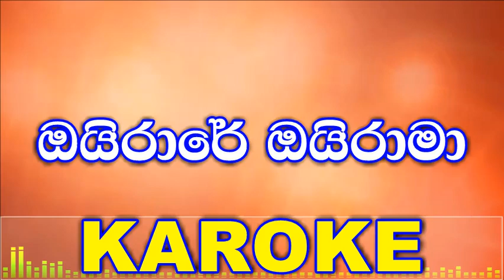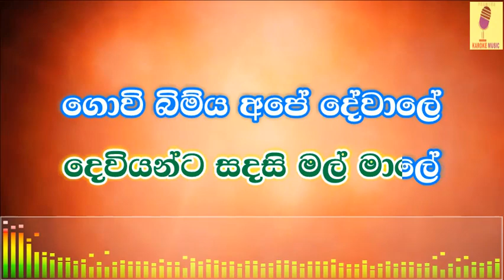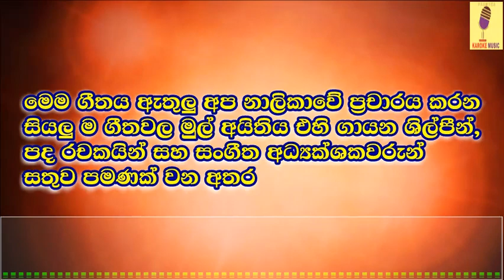Oirare Oirama - Govi Geethaya Karoke Without Voice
Track: Oirare Oirama
Artist: Bathiya and Santhush
            Iraj Weerarathne
            Rohana Baddage
            Gayantha Wijeerathne
            Nirosha Virajini
           Athula Adikari
           Samitha Mudunkotuwa
           Sachith Peris
Lyrics:Wasantha Dukgannarala

LYRICS

ඔයිරාරේ ඔයිරාමා
ඔයිරාරේ ඔයිරාමා
ඔයිරාරේ ඔයිරාමා
ඔයිරාමා.

ඔයිරාරේ ඔයිරාමා
ඔයිරාරේ ඔයිරාමා
ඔයිරාරේ ඔයිරාමා
ඔයිරාමා.

මහ රාල නුඹයි රට රකිනා
සෙත් කවිය වගේ සෙත සදනා
වැ කන්ද පාමුලට කුරුලු පාලුවට
ආලේ කරනා
දුර පේන තෙක්ම දලු දානා
මල් පිපෙන නව ලොවට එබෙනා
දිය කැට පහනට අරුම පසක් කොට
අප්පච්චිලා ගියා

හිරු කිර්ණ ඉරා එන සංහිද පාමුල
දොහොත් මුදුන් දෙන ගොවි දෙයියෝ
කිරි දොවන උදැසන සුවද පුරෝගෙන
ගම්මානේ.

ගොවියන්ට තමයි මේ ගීතේ
දෙවියන් ට සදිසි මල් මාලේ
ගොවි බිම් ය අපේ දේවාලේ
දෙවියන් ට වගේ ගරු ප්‍රේමේ

බුදුනේ අනේ මයේ අප්පච්චියේ.

ඔයිරාරේ ඔයිරාමා
ඔයිරාරේ ඔයිරාමා
ඔයිරාරේ ඔයිරාමා
ඔයිරාමා.

ආලේ කරනා
අප්පච්චිලා ගියා

ගම්මානේ.